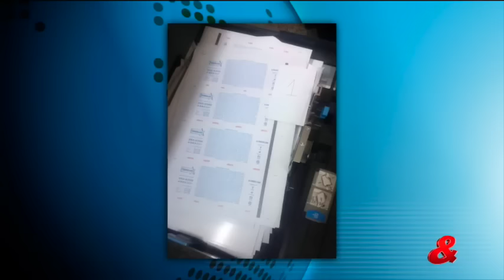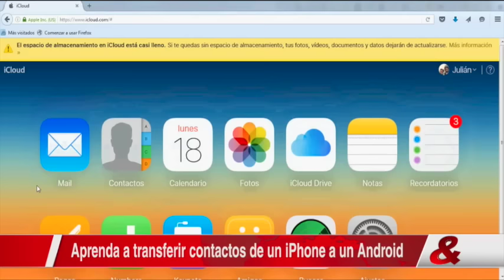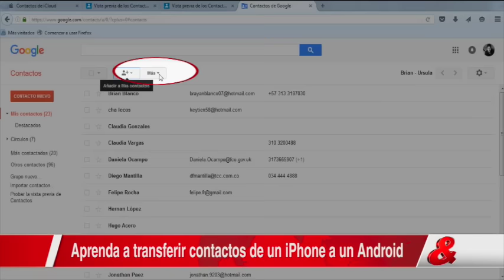Noticiero CM& 7pm, 18 de Julio de 2016